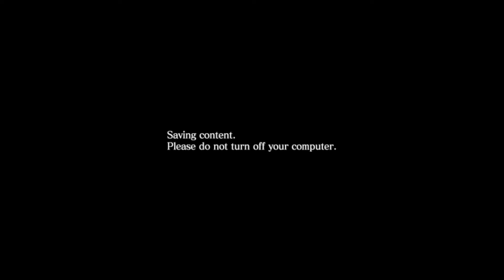Resident Evil 6 - Ada Dies 3